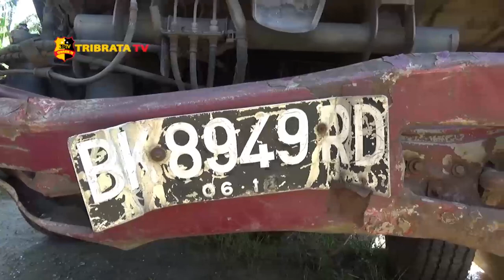DUA TRUK ALAMI LAKALANTAS DI JALAN LINTAS SUMATERA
Kecelakaan lalu lintas terjadi di jalan Lintas Sumatera Km 123 -124 Desa Sumber Padi, Kecamatan Lima Puluh Batu Bara, Sumatera Utara.

Tidak ada korban jiwa dalam kejadian tersebut, namun supir dan kernet hanya mengalami luka ringan.
Satuan Lalu Lintas Polres Batu Bara dengan sigap turun ke TKP untuk mengatur lalu lintas agar tidak terjadi kemacetan/ dan lakukan olah kejadian perkara.

Menurut kernet truk Legimin, mereka dari Medan hendak pulang menuju Kisaran, dari depan terlihat truk tiba - tiba berbelok ke kanan  hingga tabrakan pun tak dapat dihindari.

Kini kedua truk diamankan Satlantas Polres Batu Bara.

Dari Batu Bara Sumatera Utara Sholeh Pelka Tribrata Tv salam Tribrata.